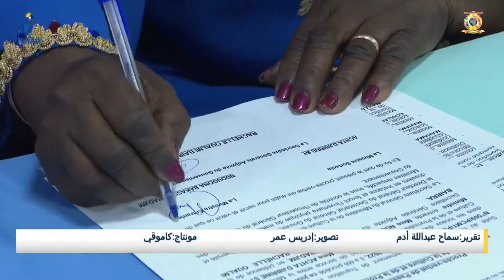وزارة الثقافة و تعزيز التنوع - الوزيرة الجديدة تتسلم مهام الوزارة من الوزيرة السابقة